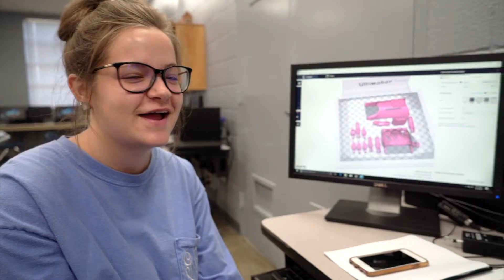Prosthetic Progress 2017 - Hornet Engineering (edited)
We've made some great progress in our prosthetics efforts lately and thought it was time to share our latest endeavors.

In this video, we focus on our most recent project - a functional prostheses for a Springhill Elementary student, Emma.

Gracie Kimbrell, a Bryant High School junior and Hornet Engineering student, talks us through the project, describes the personal meaning of real-world impact, and how it has influenced her outlook on the future - both her own and Emma's.